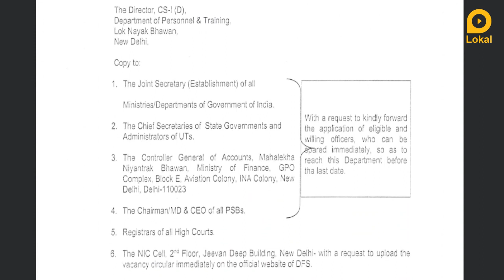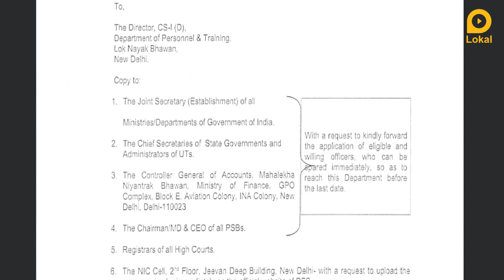அலுவலர் உதவி பதிவாளர் பணிகளுக்கு நிதி அமைச்சகத்தில் வேலைவாய்ப்பு Ministry Of Finance Tamil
அலுவலர் /  உதவி பதிவாளர் பணிகளுக்கு நிதி அமைச்சகத்தில் வேலைவாய்ப்பு | Ministry Of Finance

நிதி அமைச்சகத்தில் வேலைவாய்ப்புகள் அறிவிப்பு  வெளியாகியுள்ளது. இந்த வேலையின் விவரங்கள் என்ன ? கல்வி தகுதி என்ன? என்பன இந்த வீடியோவினில் தெளிவாக விளக்கப்பட்டிருகிறது. மேலும் வீடியோவில் எவ்வாறு விண்ணபிக்க வேண்டும் என்ற செயல்முறை விளக்கமும் கொடுக்கப்பட்டுள்ளது. உங்கள் அனைத்து சந்தேகங்களையும் தீர்க்க, வேலையினை பற்றிய முழு விவரத்தையும் அறிந்திட, வீடியோவினை முழுவதுமாகக் காணுங்கள்!

Ministry Of Finance recruitment has been announced for Officer / Registrar Jobs. What are the details of this work? Are clearly explained in this video. The video also explains the process of how to apply.

1. Lokal Jobs Tamil
2. freejobalert
3. tamilnadujobalerts 2021
4. govt job vacancy 2021
5. govt jobs 2021 tamil